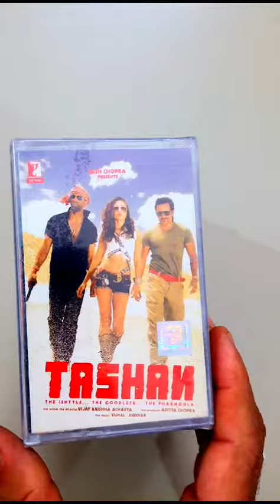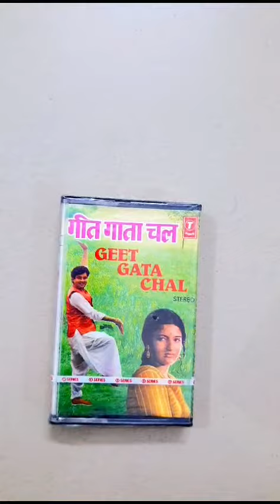SEALEDPACK AUDIOCASSETTE SALE WHATSAPP-7008924436#MUSIC CASSATE AUDIO MUSICCASSETTE AUDIOCASSATE#